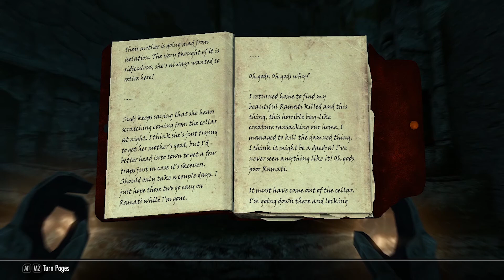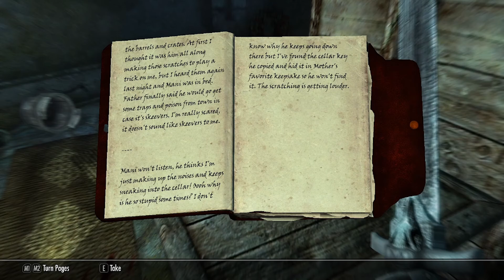Skyrim l Part 17 l I try to solve a murder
Skyrim walkthrough as a nord